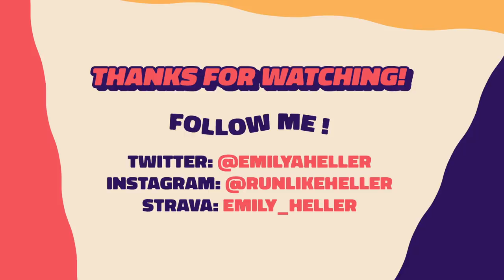FIRST RUN IMPRESSIONS: ASICS HYPER SPEED...FAST AND CHEAP!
If you want fast and affordable, then you want the ASICS Hyper Speed.

MY RUN LIKE HELL(ER) MERCH IS NOW AVAILABLE!! CHECK IT OUT HERE!!

**THANK YOU to anyone who purchases something! More coming soon :)

***THE ASICS HYPER SPEED IS AVAILABLE FOR PRE-ORDER ON RUNNINGWAREHOUSE.COM FOR $89.95***

Weight: 6.1oz / 173g (women's size 7)
Heel-toe drop: 5mm (WOMEN: 22mm heel/17mm forefoot) | MEN: 21mm heel/16mm forefoot)
Upper: Engineered Mesh
Midsole: EVA foam
Outsole: Blown Rubber

Get on the grind
and don't forget to...
RUN LIKE HELL(ER)

Strava: emily_heller